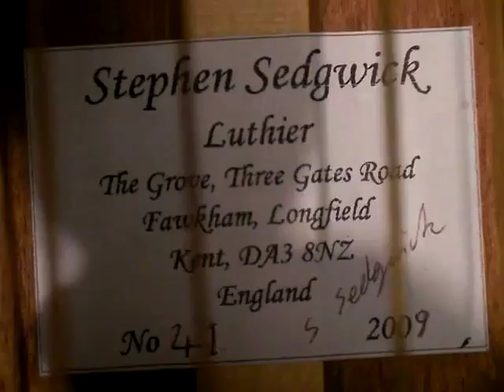At Home With Stephen Sedgwick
At home with the UK based Luthier Stephen Sedgwick, January 2010. Stephen chats about his work with Guitarist Jason Carter.